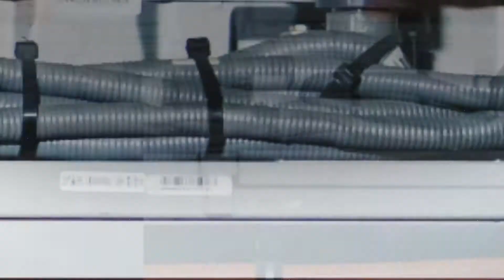🔋🚗Towards a green recovery with electric batteries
Transport is responsible for 22% of the EU’s CO2 emissions. Electric vehicles are key to counter this tendency. The European Investment Bank is supporting electric battery production company Umicore in the construction of a manufacturing plant in Nysa, Poland. This new facility will support its customers in meeting the growing demand for rechargeable lithium-ion batteries for electric vehicles.